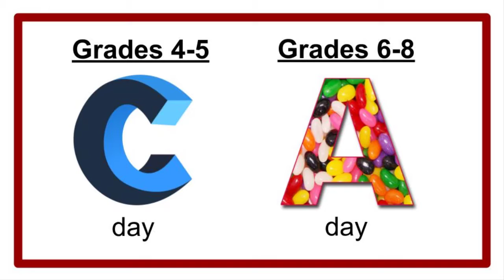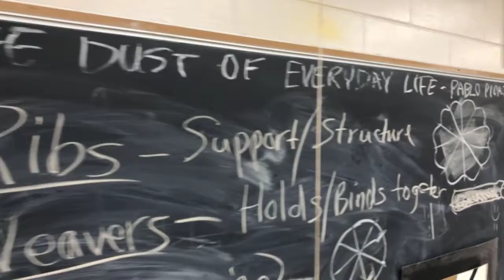4.8.21 NHS Art